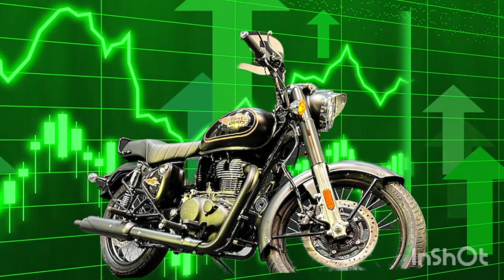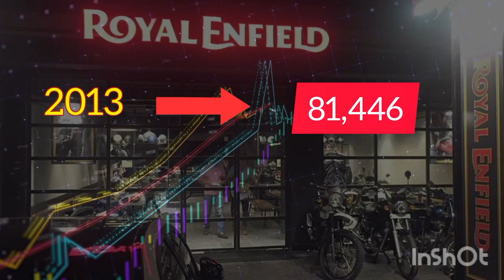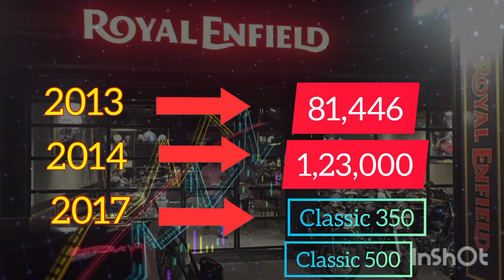why Royal Enfield success in india | vikram lal | siddhartha lal CEO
this video only for education purpose and in this video we explained about royal Enfield bike company that how was  royal Enfield company growth, it's about founder, how to royal Enfield company comes in india, and how it's start.

siddhartha lal that's CEO of royal Enfield.How siddhartha lal provide growth to company.